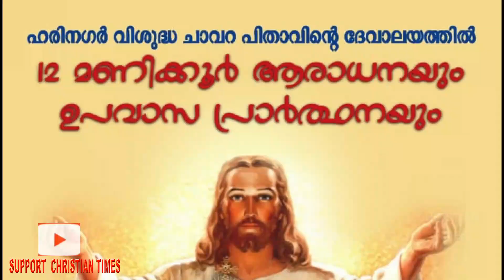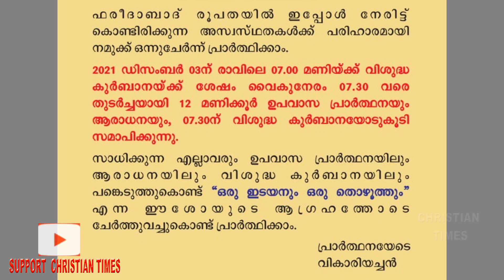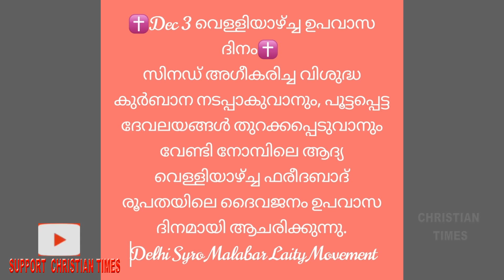ഡൽഹി ദിൽഷാദ് ഗാർഡൻ വിശ്വാസികൾ സിനഡ് കുർബാനക്കായി പൊരുതുന്നു Part 1